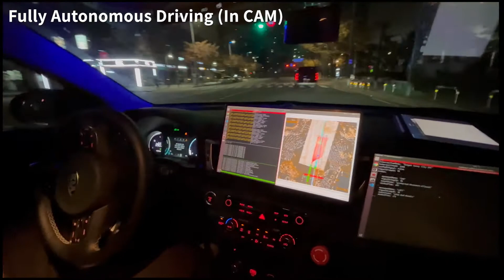Road to victory : Autonomous driving algorithm testing video for 2021 Hyundai Autonomous Challenge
We finally won the 2021 Hyundai Autonomous Challenge.
It was a big day and one of the most memorable moments in our life.
This video is our testing video and contains a kind of immature drivings.
We tried making it better, and we accomplished to win the game.
I give this honor to our team members.